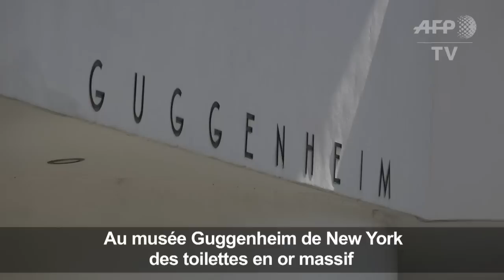New York: Des toilettes en or au musée Guggenheim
Des toilettes en or massif réalisées par l'artiste italien Maurizio Cattelan, seront mises à disposition du public dès ce vendredi 16 septembre au musée Guggenheim à New York. Un vigile sera posté à l'extérieur pour protéger l'oeuvre intitulée "Amérique"mais utilisables par les visiteurs.